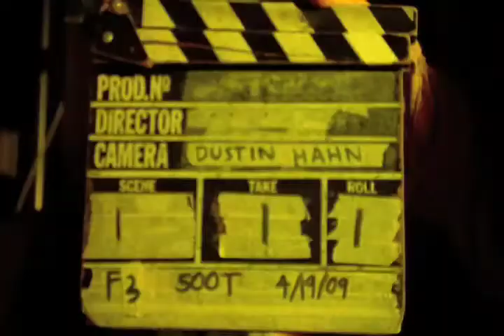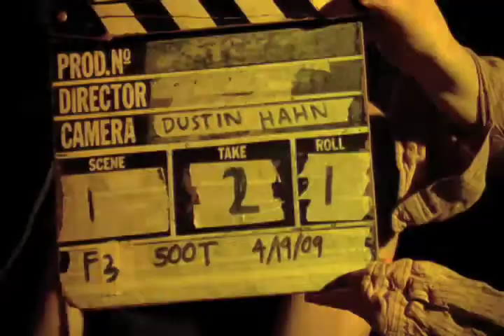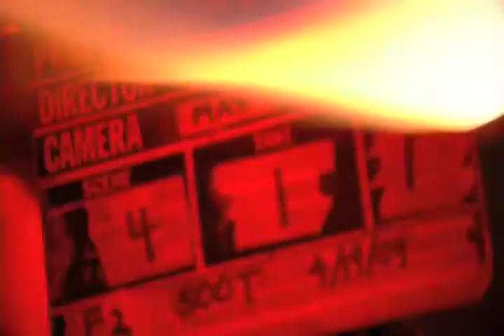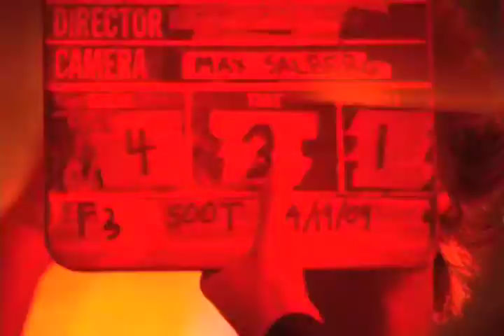cinematography gel final.mov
This was a project for my Cinematography class in the Spring of 2009.
This is one roll of 16mm film. It has my project, and three of my classmates. It is unedited, and is each take in its entirety.
There is 30 SECONDS OF COLOR BARS AND TONE. Feel free to skip forward. My film is the first one.